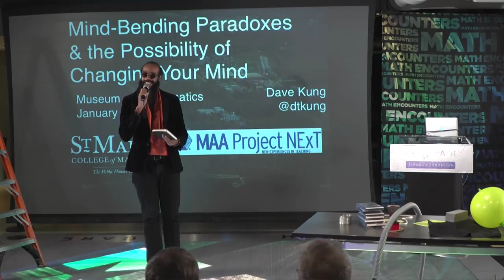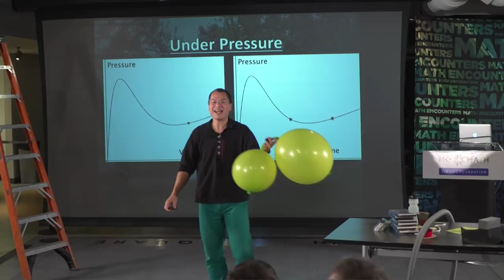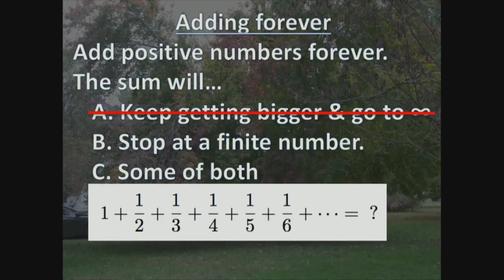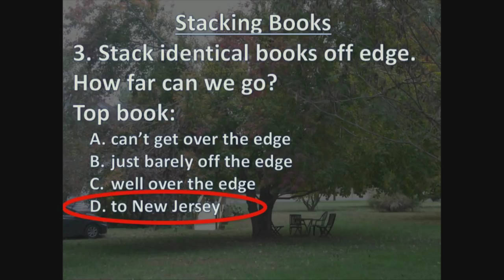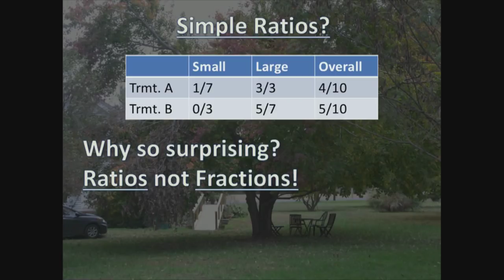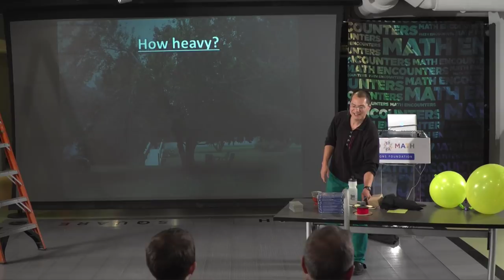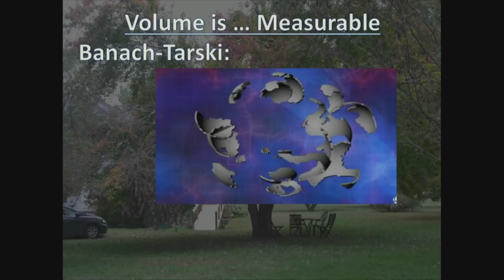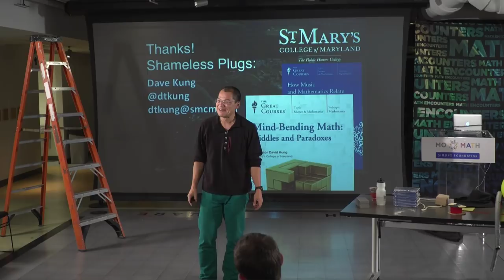Math Encounters -- Mind-Bending Paradoxes & the Possibility of Changing Your Mind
Great riddles and paradoxes have a long and illustrious history, serving as both tests and games and bringing both frustration and joy for intellectual thinkers across the globe. Choosing to confront these conundrums, we put ourselves in that special moment when we acknowledge that what we previously thought conflicts with some new piece of evidence. Those are the moments — rare and precious — when we might actually change our minds! Topics will range from the philosophical to the statistical, from physics to psychology, all from the perspective of a mathematician. Prepare to have your mind bent — and maybe even changed.